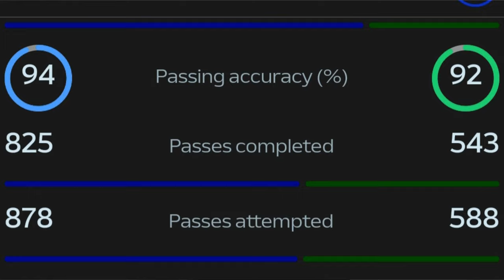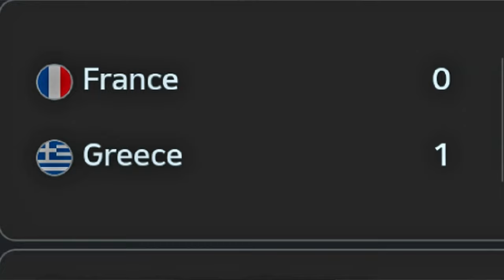Ranking ALL 24 Euro 2024 Teams From Least IMPRESSIVE To Most!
Time Stamps:
00:00 - Introduction
00:28 - How this ranking system works.
01:22 - No. 24
02:03 - No. 23
02:20 - No. 22
02:56 - No. 21
03:28 - No. 20
04:02 - No. 19
04:34 - No. 18
04:56 - No. 17
05:34 - No. 16
06:11 - No. 15
06:40 - No. 14
06:59 - No. 13
07:30 - No. 12
07:54 - No. 11
08:35 - No. 10
09:09 - No. 9
09:58 - No. 8
10:23 - No. 7
10:41 - No. 6
11:10 - No. 5
12:47 - No. 4
13:20 - No. 3
14:03 - No. 2
14:26 - No. 1
15:15 - A special congratulations!
15:59 - The Important Stuff!

Euro 2024 officially ended on 14th July. Spain beat England 2-1 in Berlin. Nico Williams and Oyarzabal scored for Spain while Cole Palmer scored for England. Gareth Southgate has since resigned from his position as England manager. Spain's best players were Rodri, who won player of the tournament, and Lamine Yamal, who won young player of the tournament. Argentina beat Colombia in the 2024 Copa America Final just a few hours after 1-0 after extra time. Lautaro Martinez scored the winning goal while Lionel Messi cried off injured. Some speculate this may be Messi's final game for Argentina but he has not yet announced his retirement. But today, we focus on the Euros. France were slightly disappointing in Euro 2024 but Kylian Mbappe has finally moved to Real Madrid and had his unveiling. Mbappe's unveiling was very similar to Cristiano Ronaldo in 2009. CR7's Portugal were knocked out in the quarter final against Mbappe's France on penalties. There were rumours of Ronaldo retiring but Roberto Martinez has confirmed Ronaldo will not retire. CR7 will prepare for the 2026 World Cup. But where do Ronaldo and Portugal rank in this list? Come and find out... AND IGNORE THIS!